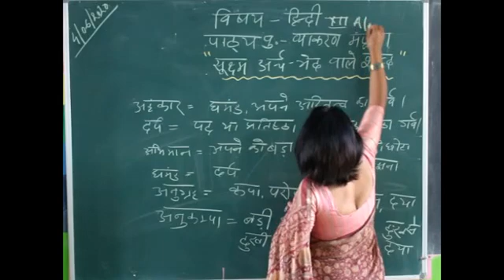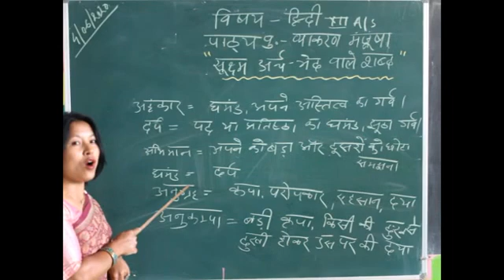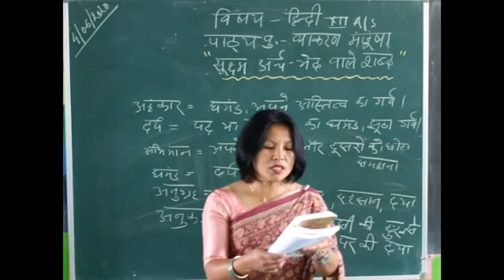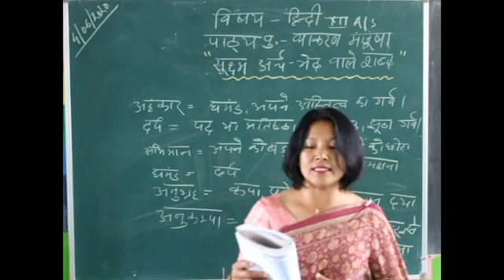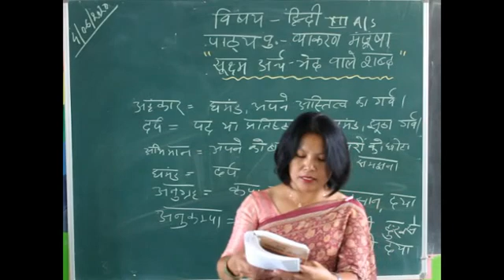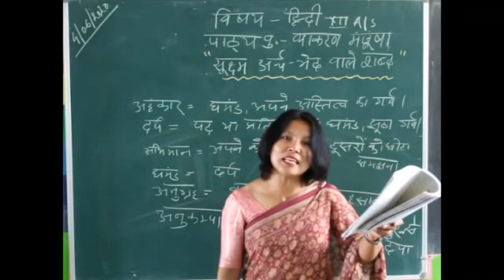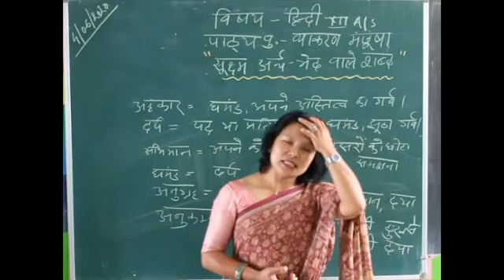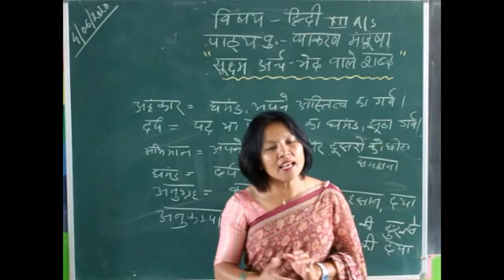Class 12 Hindi Grammar